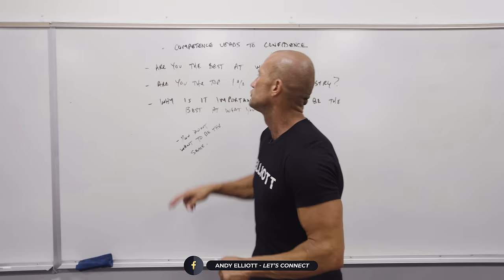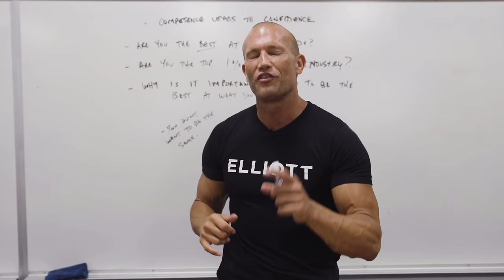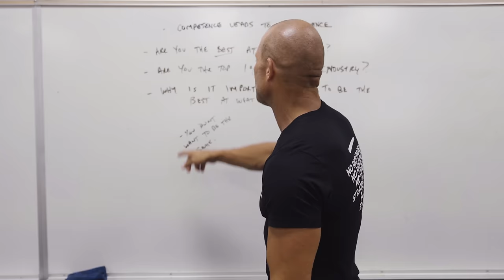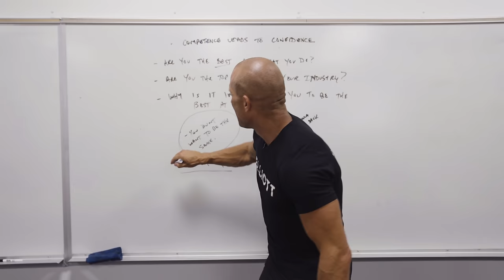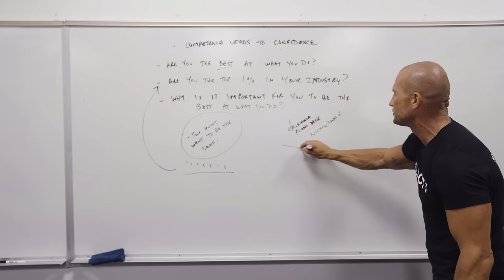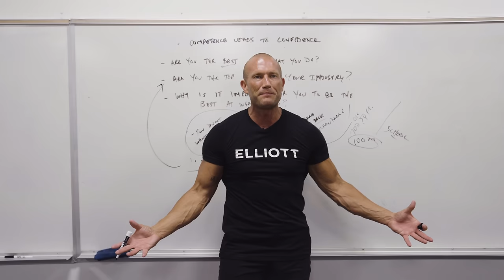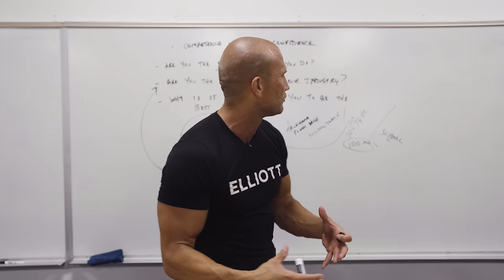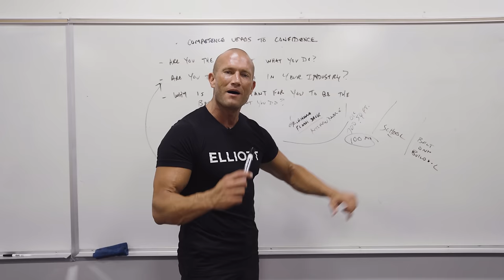Sales Training // Why 99% Will Fail...And 1% Will Not // Andy Elliott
Andy Elliott exposes the three reasons people are failing and swimming in a sea of mediocrity. #1, they aren't asking themselves if they are the best at what they do. #2, they aren't asking themselves if they are the top 1% of their industry. And #3, they aren't asking themselves WHY it's important to be the best at what they do. Competence leads to confidence, which leads to more people buying from you!